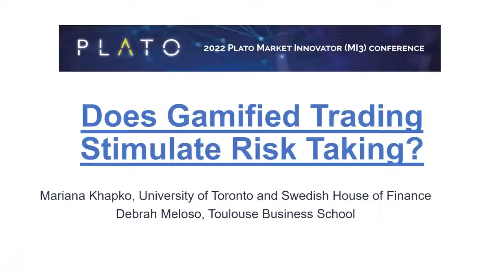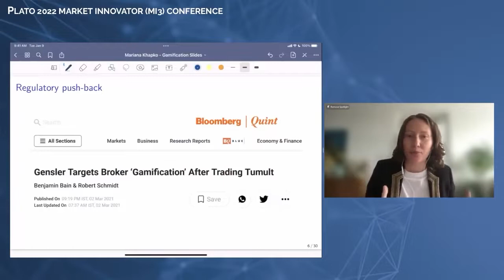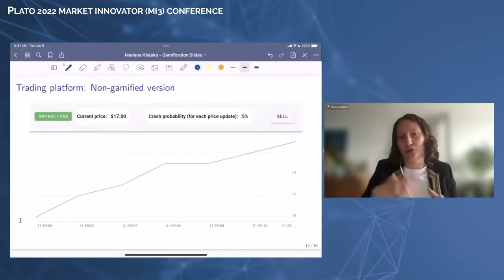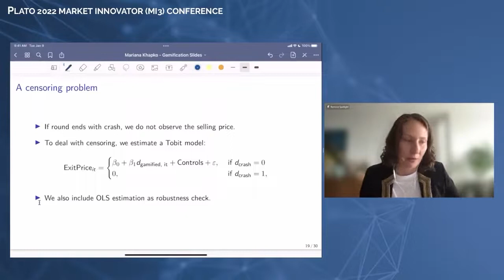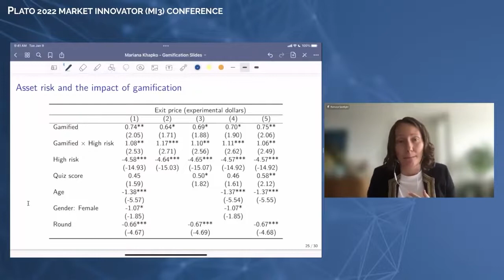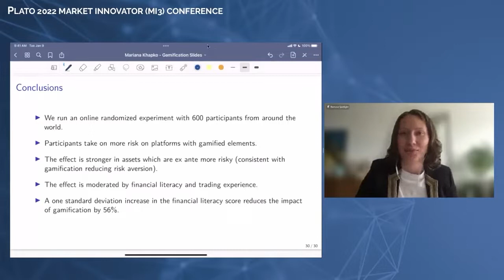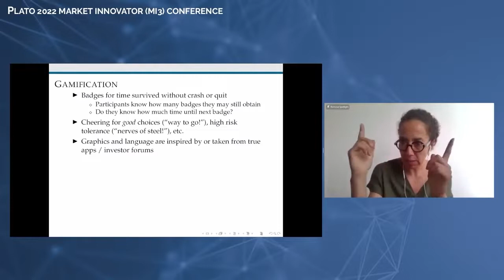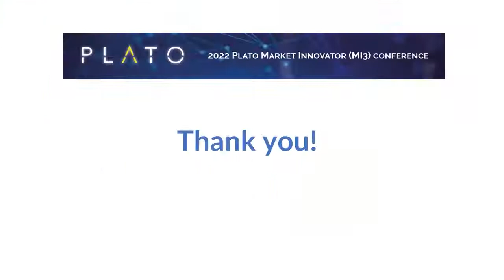Does Gamified Trading Stimulate Risk Taking ?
Does Gamified Trading Stimulate Risk Taking? Presenter: Mariana Khapko, University of Toronto and Swedish House of Finance;  Discussant Debrah Meloso, Toulouse Business School. Paper authors: Philipp Chapkovski, International Laboratory for Experimental and Behavioural Economics; Mariana Khapko, University of Toronto & Swedish House of Finance; Marius Zoican, University of Toronto